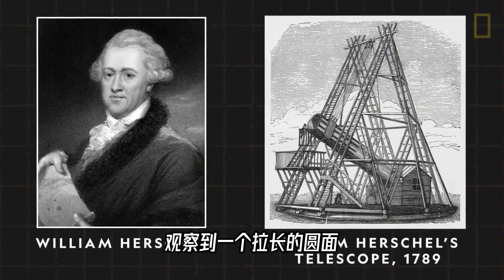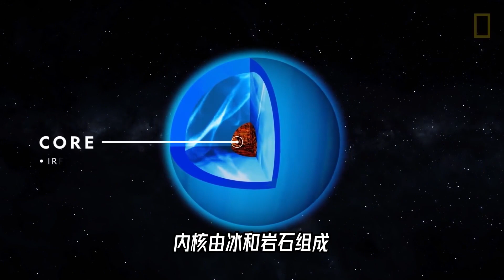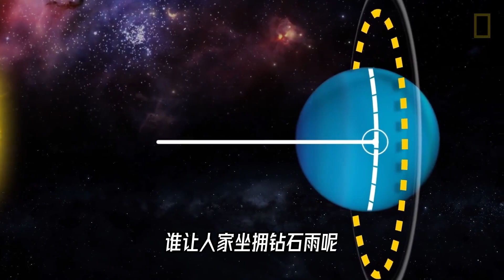天王星，凭什么有“躺平”的资格？【科学火箭叔】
本频道制作的所有视频都是为了向观众传递有趣的科普知识，绝对符合平台的使用政策。 如果能站在天王星上，那你可就一秒暴富了！因为据科学家推测，天王星会下钻石雨，甚至还有一片巨大的钻石海洋